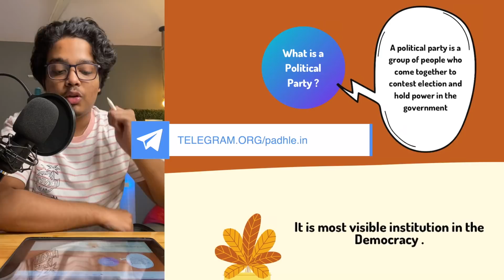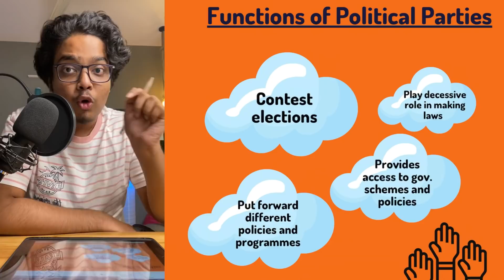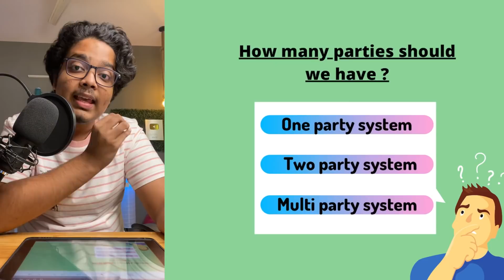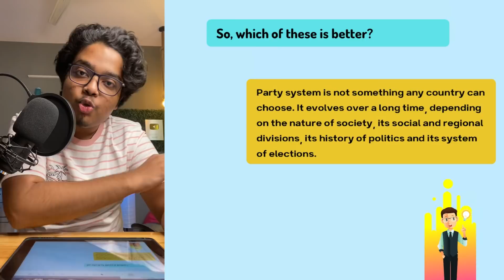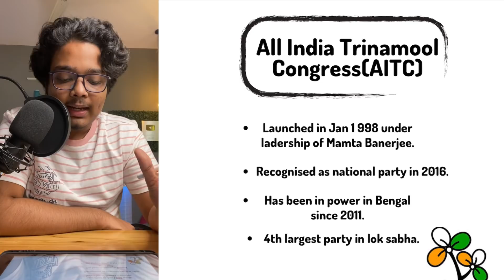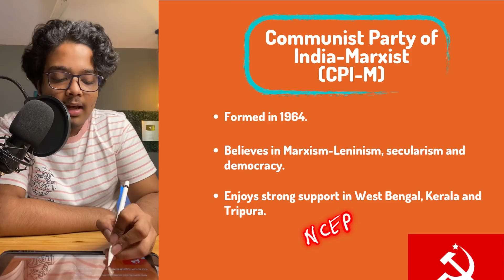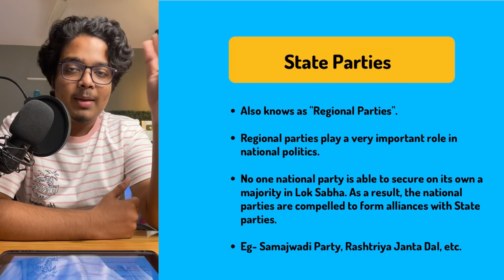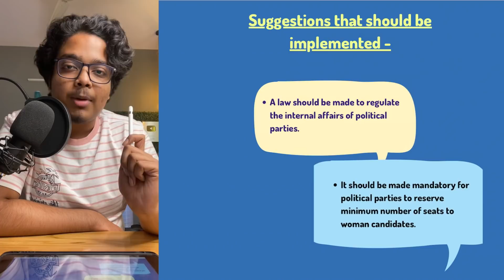Political Parties Class 10 One Shot | Victory Series | Preboards Preparation | Social Science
Political Parties Class 10 One Shot | Victory Series | Preboards Preparation | Full Chapter | Social Science

Topics Covered:
1). Political parties one shot
2). Political parties
3). Class 10 political parties
4). Political parties class 10 cbse
5). Political parties class 10 ncert
6). Political parties class 10 notes
7). Political parties class 10
8). Political parties solutions class 10
9). Ncert
10) Class 10 political parties one shot

Regards,
Atharva Puranik
Jai Hind. Vande Mataram.
Digitally Powered By : VibeMedia.in